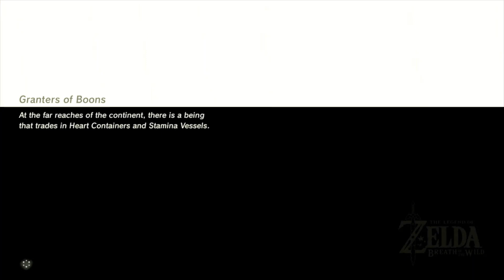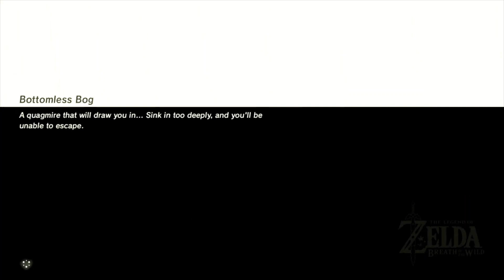Lanayru Shrines - Zelda BOTW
Heyooooo Ladies and Gentlemen and that technical rainbow in between. If you have any games you want to see me play leave it in the comments and I might just play your suggestion, ill see y'all in the next video Byeeeee.